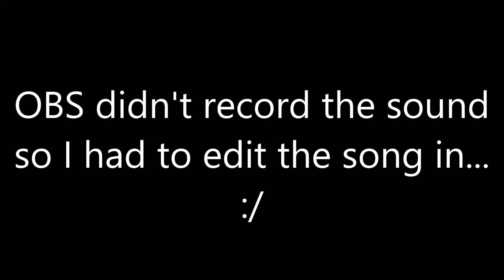Geometry Dash - DaybreaK by AlrexX (me)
A short and simple level.